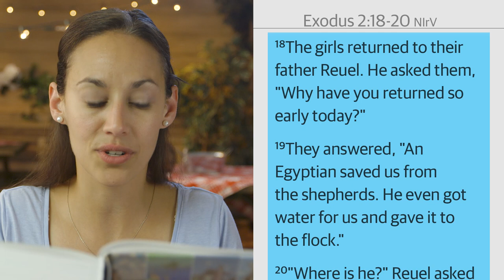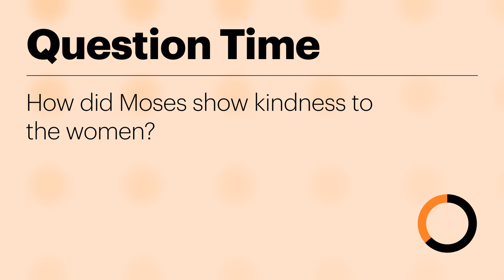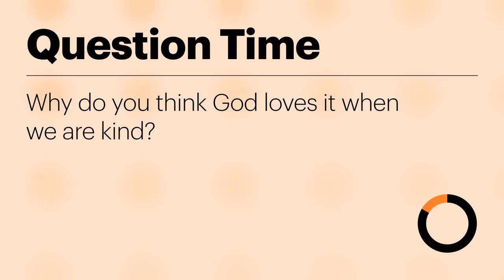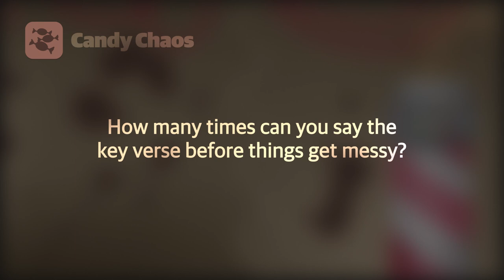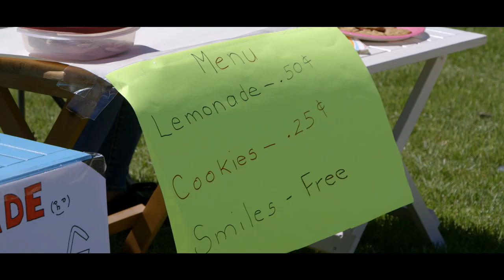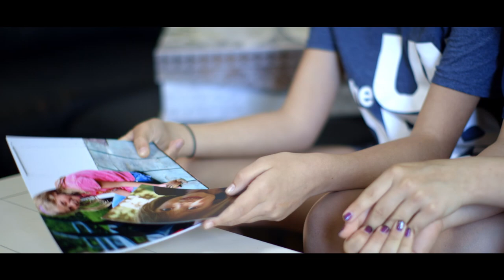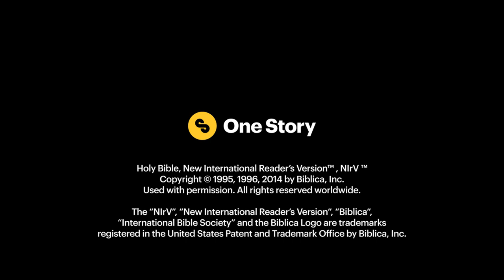Exodus Underdog | Kids: Episode 02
Aaron & Anna | God Story with Karmyn
Life Story with Miranda & Brooke